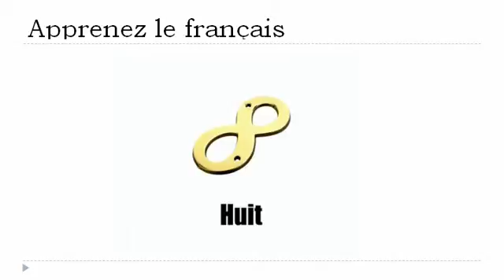फ्रेंच पाठ्यक्रम = 1 से 9 # संख्या